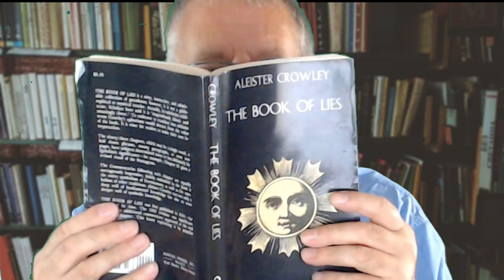Sex Magick discussion in the Book of Thoth Workshop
This weeks topic is all about sex magick and the Tarot using Chapter 36 of the Book of Lies by Aleister Crowley. Chapter 36, The Star Sapphire caught the attention of many Secret Societies including the O.T.O. as it reveals the secrets of sex magick.

Join renowned Thoth Tarot expert and author, Paul Hughes-Barlow in a series of exciting on-line "virtual" workshops via Zoom on giving professional quality readings with the Crowley/Harris Thoth Deck. This workshop is open to all levels of Serious Tarot Readers. This will be a PARTICIPATORY workshop. The NEXT workshop will start 2:00PM (US EDT) Sunday 07/26/20.
All participants will be encouraged to give readings. This is NOT a free reading session. Participation in this workshop is Free, HOWEVER participation is LIMITED and PRIVATE.
In order ensure group safety and keep out any "trolls", it is important that you register in advance on Zoom for this workshop. Please Click the link below to Register in advance for this workshop:
After registering, you will receive a confirmation email containing important information about joining the workshop.
Blessings,
Anthony Guy Parker for Paul Hughes-Barlow
Just to make sure that nobody get's left behind or falls between the cracks, please click on the "Going" button on the Invitation page. See less